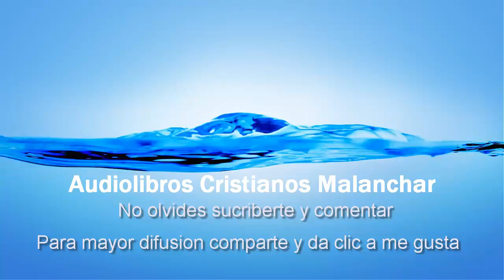Conociendo La Verdad Acerca De La Seguridad Eterna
Primera Parte: La Importación de la Seguridad Eterna de la Salvación
1. ¿Qué es la Seguridad Eterna y por qué esta doctrina es importante?
2. ¿Por qué es esta doctrina tan controversial? y ¿Por qué muchos cristianos la rechazan?
3. ¿Cómo podemos saber que este tema controversial está resuelto?
4. ¿Puede el entender el carácter de Dios ayudar a resolver este tema?
Segunda Parte: El Reino Eterno Y Los Propósitos De Dios
5. ¿Es el propósito eterno de Dios salvar aquellos que han creído en Su Hijo?
6. ¿Enseñan las Escrituras que la salvación es de Dios y no del hombre?
7. ¿Ha escogido Dios al creyente para salvación?
8. ¿Cuál es el significado de “vida eterna” y cómo se relacionada con la salvación?
9. Si la salvación es un regalo, ¿Quitaría Dios ese regalo?
10. ¿Cómo otras doctrinas prueban la seguridad de vida eterna del creyente?
Tercera Parte: Versículos Clave Referentes A La Seguridad Eterna
11. ¿Qué Juan 6:37-40 enseña acerca de la seguridad eterna?
12. ¿Qué enseñan 1 Pedro 1:4-5 respecto a la seguridad eternal?
13. ¿Que nos enseña Juan 10:27-30 respecto a la seguridad eterna?
14. ¿Qué enseña Romanos 8:28-39 acerca de la seguridad eternal?
15. ¿Qué enseña Romanos 5:8-10 respecto a la seguridad eterna?
16. ¿Qué enseña 1 Juan 4:16-18 respecto a la seguridad eterna?
Cuarta Parte: Objeciones Respecto A La Seguridad Eterna
17. ¿Qué tan validas son estas objeciones?